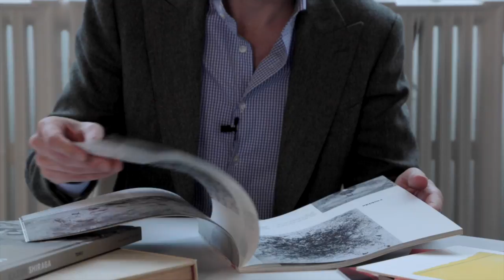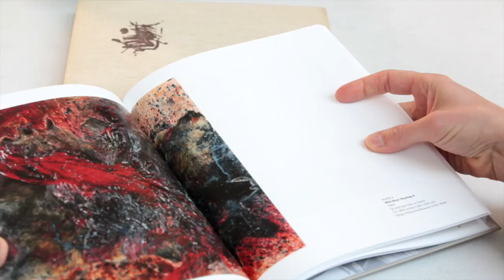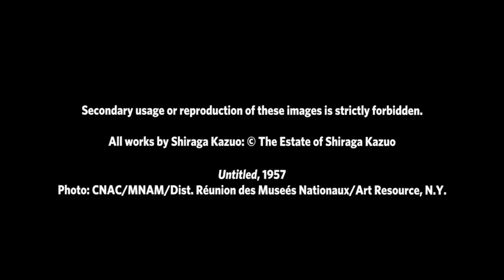Part 2 | Kazuo Shiraga: High Gutai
Fergus McCaffrey presents Kazuo Shiraga: High Gutai, the second in a series of three videos about the life and work of the artist.

In 2009, Fergus McCaffrey produced the first exhibition of Kazuo Shiraga’s work in the United States and has since pioneered the understanding of this important artist’s work through exhibitions and publications. The gallery published Kazuo Shiraga: Six Decades (2009), the first English language publication on the artist, co-authored by art historian Reiko Tomii and Fergus McCaffrey.